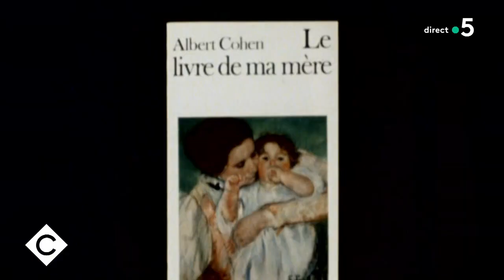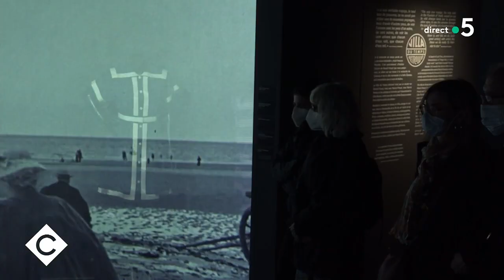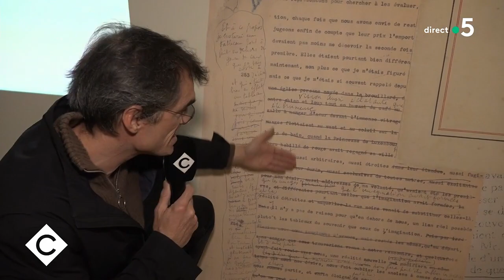Patrick Timsit, au nom de la mère - C à Vous - 25/05/2021